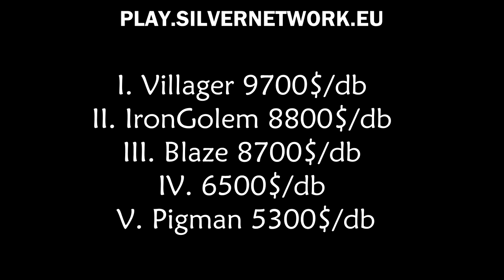-SilverNetWork - *IRONGOLEM* //*ÚJ META*// 30 Like ?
[»] Sziasztok én Alex vagyok, ha tetszik amit látsz akkor ne felejts el nyomni egy lájkot és feliratkozni a csatornámra!
[»] Támogatás LIVE-ban!
[»] Teamspeak: ts.silvernetwork.hu
[»] SilverNetWork:
[»] IP: Play.silvernetwork.eu
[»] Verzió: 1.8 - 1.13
[»] Rangom: Tulajdonos
[»] Nevem: PROAlex2004
[»] Egyéb eszközeim, programok
[»] Felvevő eszköz: Fraps,OBS
[»] Streamelő eszköz: OBS